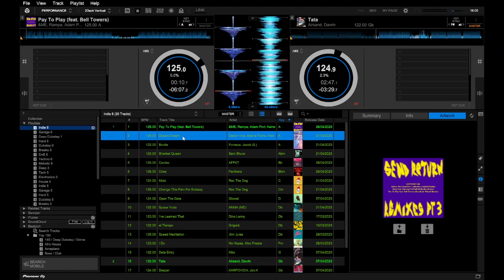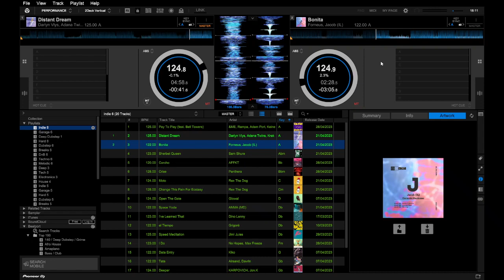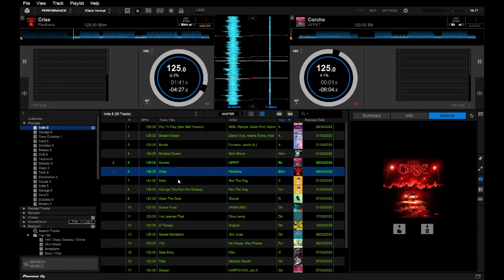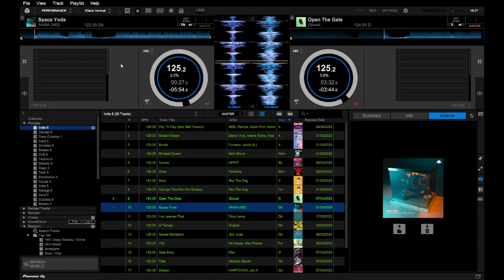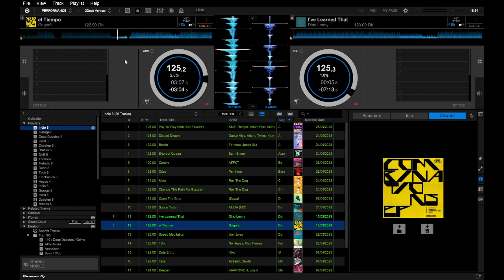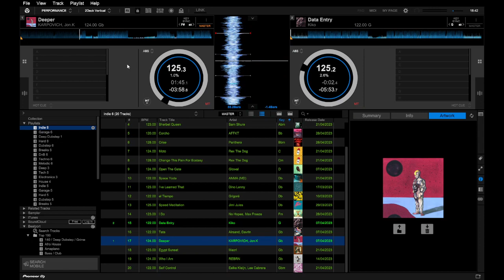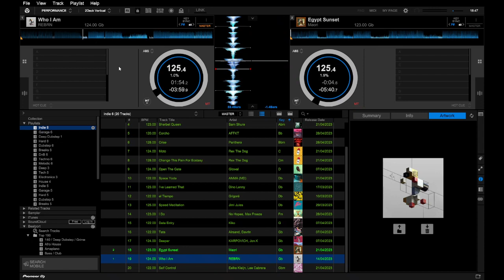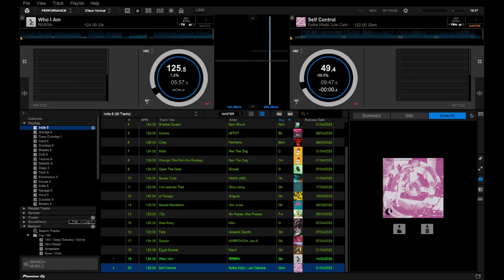Jakamoflo Indie 6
Deeper (Marc DePulse Remix)
Karpovich, Jon.K
Content found during: 39:05 - 42:11
No impact
Sherbet Queen
Sam Shure
Content found during: 10:21 - 13:11
No impact
Who I Am
REBRN
Content found during: 44:58 - 47:40
No impact
I Do (Extended Mix)
No Hopes, Max Freeze
Content found during: 36:19 - 37:59
No impact
Moto
Rex The Dog
Content found during: 17:50 - 19:55
No impact
Change This Pain for Ecstasy (Extended Version)
Rex The Dog
Content found during: 19:31 - 24:23
No impact
I've Learned That (Jonathan Kaspar Remix)
Dino Lenny
Content found during: 29:01 - 30:46
No impact
Tata
Davrin, Airsand
Content found during: 2:56 - 5:02
No impact
Crise (Damon Jee Remix)
Panthera
Content found during: 14:13 - 18:03
No impact
Metadata is hidden, as the content in question has not been made publicly available by its provider.
Content found during: 47:30 - 55:10
No impact
Open The Gate
Glowal
Content found during: 24:17 - 26:13
No impact
Speed Meditation
Jimi Jules
Content found during: 34:29 - 36:32
No impact
Distant Dream
Adana Twins, Darlyn Vlys, Krakow Loves Adana
Content found during: 5:03 - 8:35
No impact
Egypt Sunset
Maori
Content found during: 41:28 - 45:05
No impact
El Tiempo
Grigoré
Content found during: 32:15 - 34:31
No impact
Pay To Play (Reznik & Mikesh Remix)
&ME, Rampa, Adam Port, Keinemusik
Content found during: 0:08 - 2:56
No impact
Space Yoda (SNYL Remix)
ANMA (MD)
Content found during: 26:13 - 29:00
No impact
Bonita
Jacob (IL)
Content found during: 8:37 - 10:50
No impact
Data Entry
Kiko
Content found during: 37:55 - 39:04
No impact